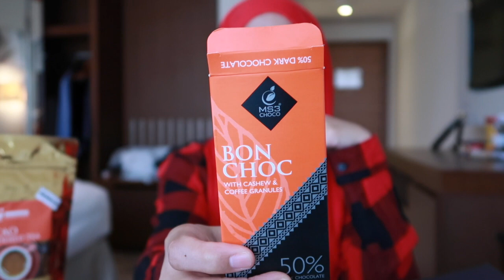Mahilig ka ba sa Dark Chocolates?||MS3 Agriventure Products||UNBOXING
Let's UNBOX this PR package from MS3 Agriventure Corporation.

PRODUCTS:
Cacao Tablet
Cacao Tea
Cacao Vinegar
Cacao NIbs
and of course
CHOCOLATES
 from 45% to 75% DARK CHOCOLATES

PLEASE SUBSRCIBE